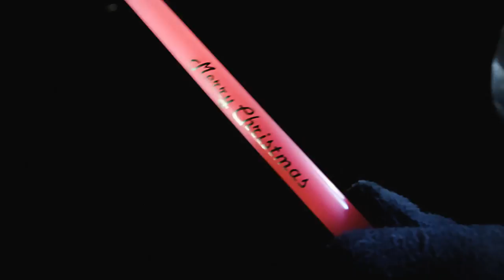WARNING! How to get abducted by Aliens!